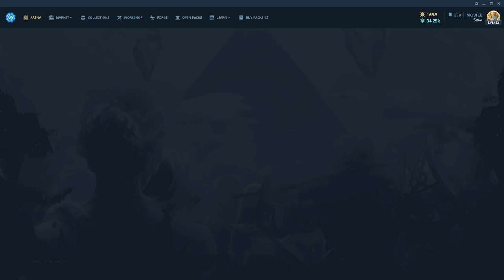Climbing the Gods Unchained ladder, or at least trying to.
Rogue decks are the worst to play against urgh